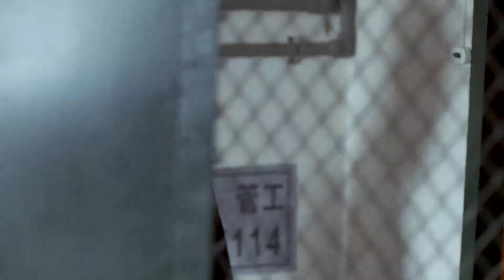雪乡绝恋 Frontier of Love 52 | 《人世间》前传，殷桃领衔革命年代虐恋💘殷桃&王雷&李乃文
▶▶《雪乡绝恋》 每天22:00（UTC+8）更新2集◀◀

主演Cast：殷桃（《人世间》）/ 王雷 / 李乃文
剧情plot：20世纪50年代末，北京广播学院女大学生文艺秋爱上苏联功勋播音员维卡，并与之在北京结婚，上演跨越20年的曲折动人爱情故事！